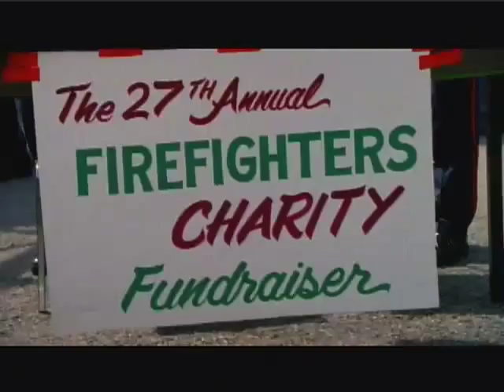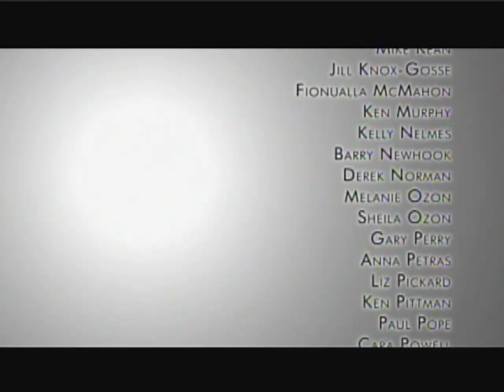Newfoundland Children's Film - THE WHITE BALLOON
The White Balloon tells the story of a young boy who comes across a white balloon while walking with his father in downtown St. John's, Newfoundland.
The film was made in 2004 by Up Sky Down Films

Cast: Declan Maunder, Sid Collins
Writer/Director/Editor: Roger Maunder
DOP: Jamie Lewis
Art Director: Derek Holmes